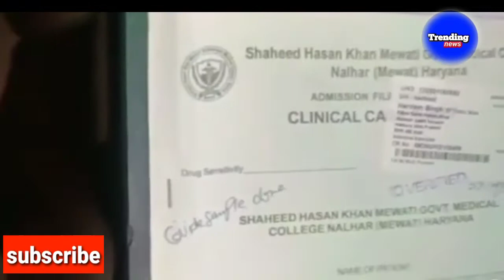aaj ki badi khabar: कोरोना मरीज अस्पताल के बाहर तड़पता रहा नहीं किया भर्ती, जल्दी देखो